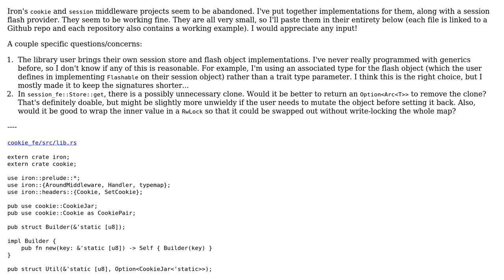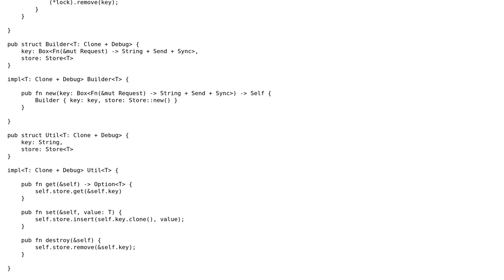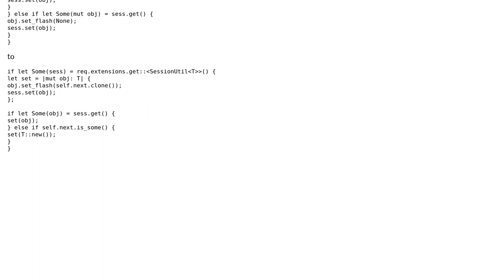Code Review: Cookie, Session, and Flash middleware for Iron framework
With thanks & praise to God, and with thanks to the many people who have made this project possible! | Content (except music & images) licensed under CC BY-SA | Music | Images & others | With thanks to user Veedrac user kardeiz user 200_success and the Stack Exchange Network Trademarks are property of their respective owners. You are responsible for your own actions.